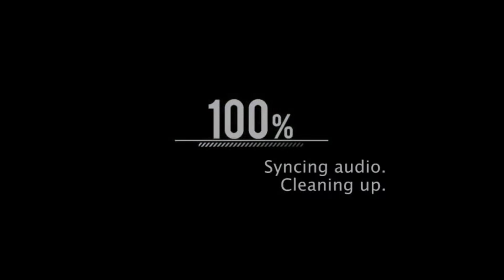DrizzyTayy Reacts To : Duke Dennis Went To Waffle House at 3am *… and THIS HAPPENED!*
We Back With ALL NEW UPLOADS!

I Thank All My DREAMERS For The Love and Support.

Without You Guys, I Don’t Exist, and
The DreamTeam Doesn’t Even Begin To Exist.

(DREAM)
Do. Right. Even. After. Mistakes